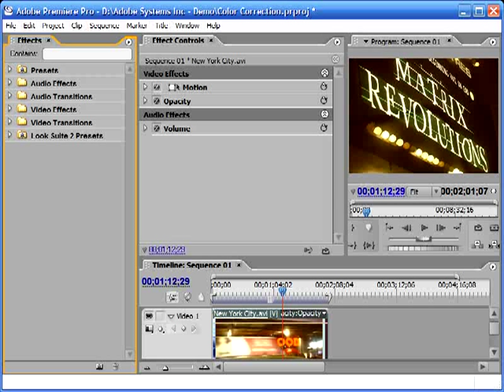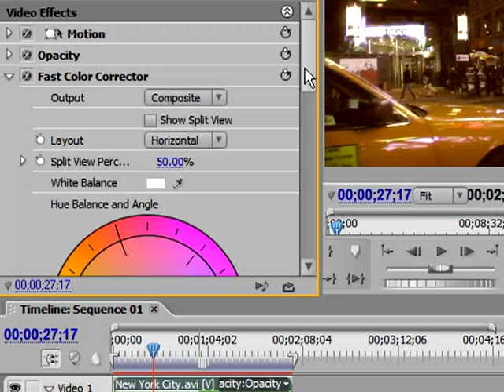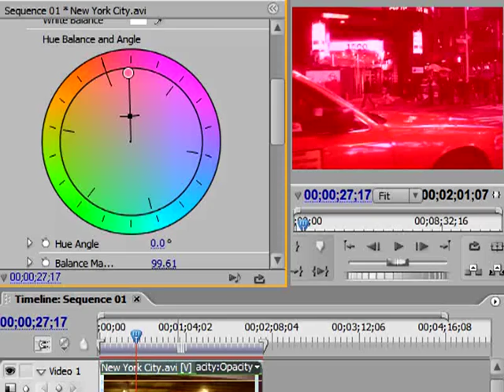Basics of Color Correction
In this video tutorial, CreativeCOW leader Aanarav Sareen demonstrates the basic color correction tools of Adobe Premiere Pro 2.0.